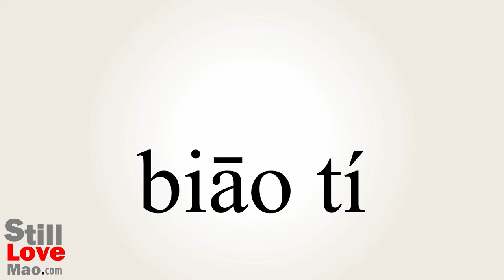How to Say Titled in Chinese